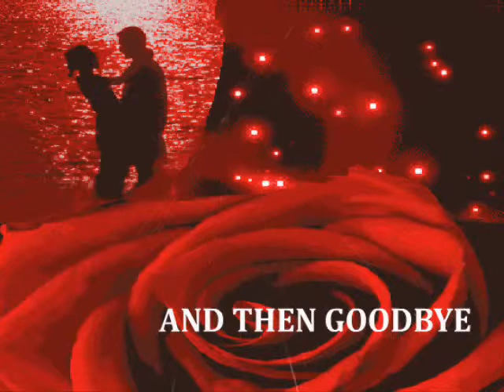Gotthard And then goodbye Videoclip bg